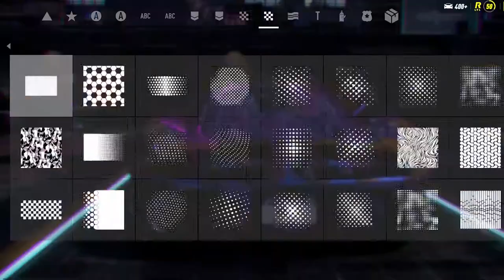Making a Sonic themed car from scratch!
Hey! How are you doing? In todays video i decided to make a timelapse of me costumizing my favorite car and turning it into this themed car by using figures, no mods. Subscibe and like if you enjoy it! I can upload the painting and decals to the community.